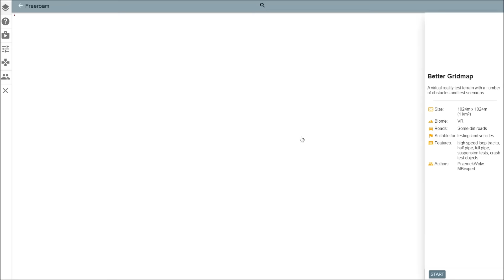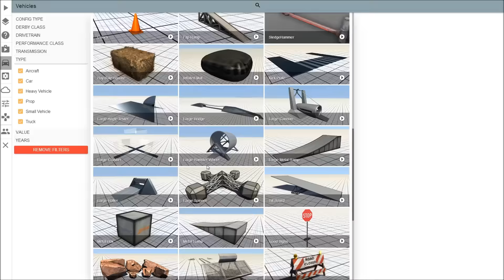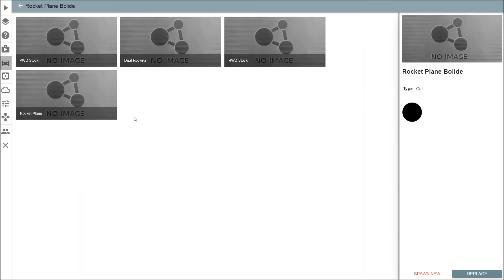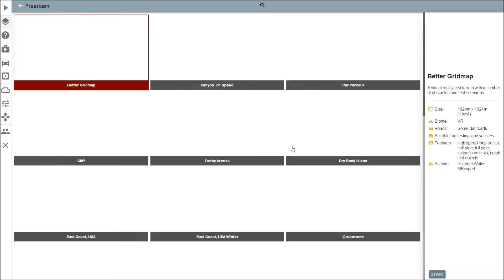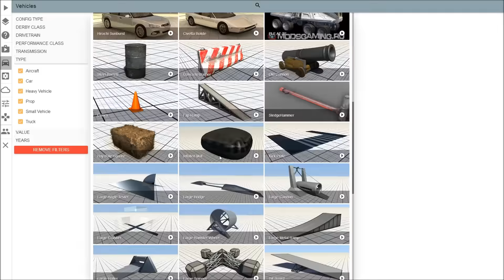BeamNG.drive Let's Play Deutsch (Teil 49 Level Vorstellung Matrix Highway und East Coast Winter Map)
Titel: BeamNG.drive
Genre: Sandbox Fahrzeugsimulator